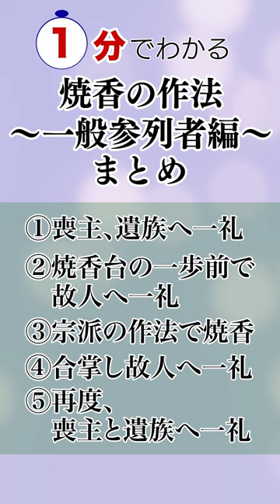焼香の作法〜一般参列者編〜【セレモニー】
埼玉県を中心に冠婚葬祭サービスを提供する(株)セレモニーが、いざという時に知らないと困る『一般参列者の焼香の作法』についてご説明します。
※宗教や宗派、地域、習慣によって作法の違いが生じることがあります

こちらのコラムや関連動画も合わせてご覧ください。
〈コラム〉
ご葬儀における焼香の作法とマナー。宗派ごとの作法や回数の違いとは？